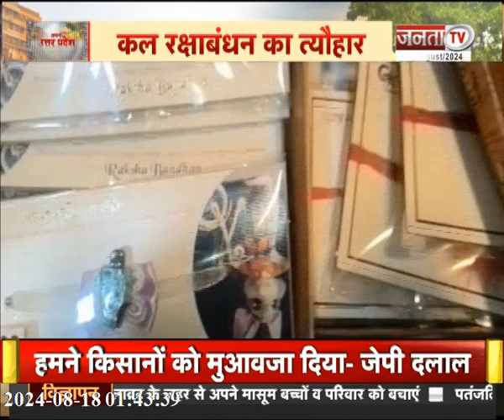Rakshabandhan को लेकर बाजारों में रौनक देखिए Uttar Pradesh और Uttarakhand से जुड़ी तमाम बड़ी खबरें